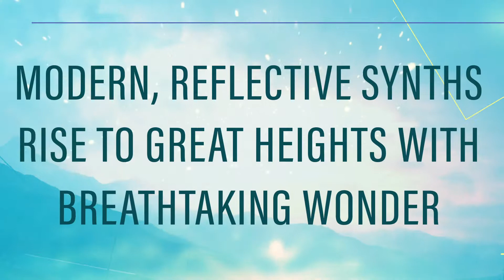ICON Volume 31 "Elevate" Promo Video